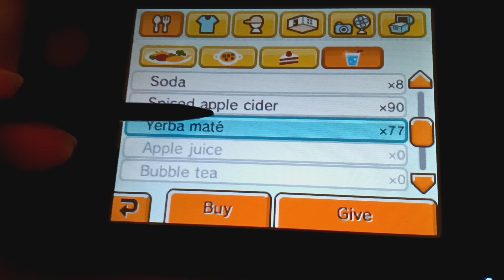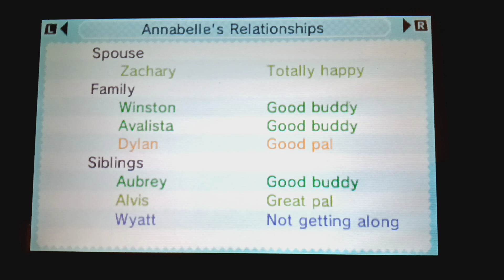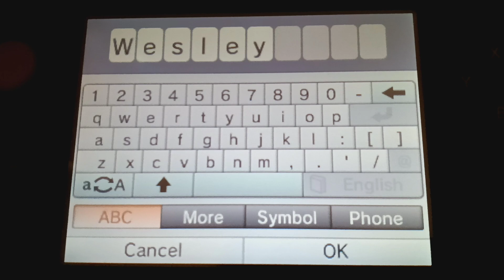Great Grandchildren - Laurelai's Tomodachi Life Insurance Episode 126